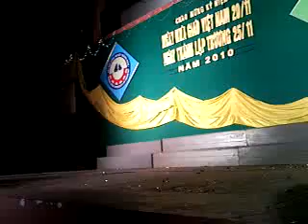khoa Tin I